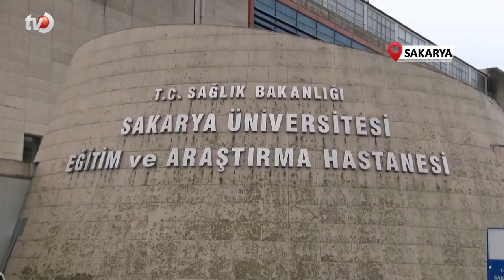10 Öğrenci Hastanelik Oldu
Sakarya'nın Adapazarı ilçesinde Prof. Dr. Tansu Çiller Mesleki ve Teknik Anadolu Lisesi'nde tükettikleri poğaça, simit, çiğ köfte ve limonatadan dolayı mide bulantısı, ağrı ve ishal şikayetleri sebebi ile 10 öğrenci hastaneye başvurdu.